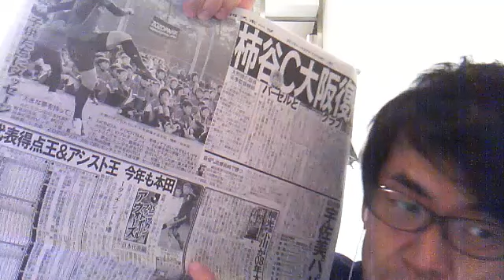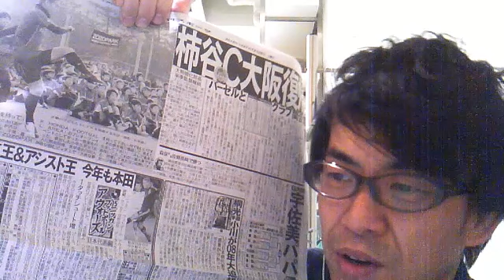ニッカンフットボールアウォーズ日本代表編！（タケの一人朝礼）2015/12/26